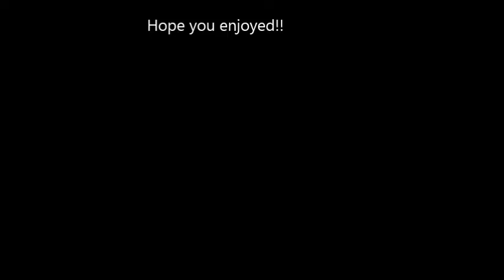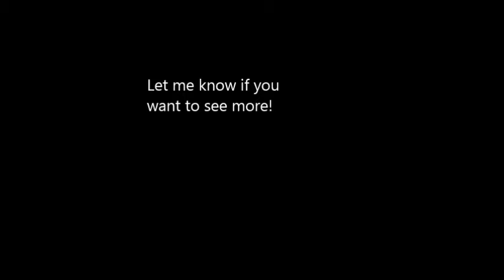COD Black Ops 2 38-7 TDM (Chicom CQB)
This was an epic game! let me know if you would like to see more!!